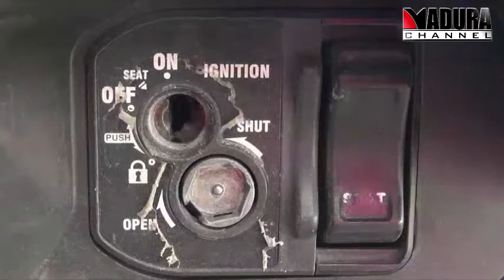POLRES PROBOLINGGO UNGKAP 45 KASUS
DALAM JANGKA DUA BELAS HARI SELAMA AKHIR AGUSTUS DA AWAL SEPTEMBER 2018, KASUS YANG BERHASIL ITU DIDOMINASI KASUS PENCURIAN DAN PEMBERATAN RUMAH KOSONG.